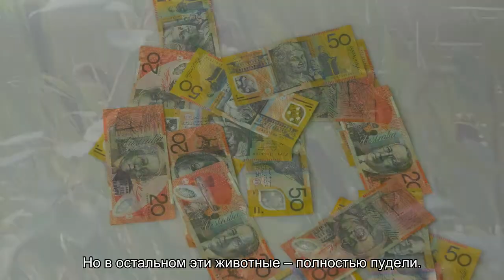Линия крови: кем на самом деле являются лабрадудли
Ученые подробно изучили ДНК австралийского лабрадудля и пришли к выводу, что лабрадора в этих псах с годами почти не осталось.